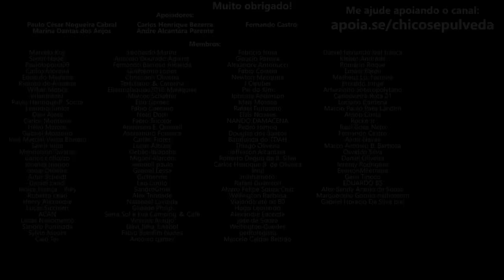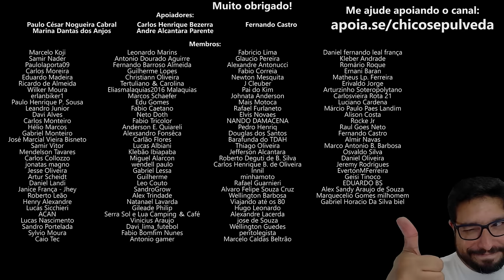Ele não bebe, não fuma, não tr4ns4 - Qual escolher: Kawasaki Versys 300 Ninja 400 Yamaha MT03 CB500F